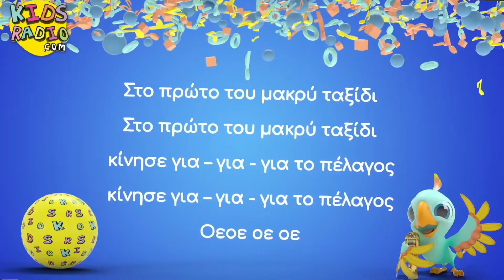Ήταν ένα μικρό καράβι - Η ιστορία του τραγουδιού - Η χαζή πληροφορία της Ημέρας - byATTAtv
Ήταν ένα μικρό καράβι
Σε αυτό το βίντεο θα μάθετε την συγκλονιστική ιστορία πίσω από το παιδικό τραγούδι 《Ήταν ένα μικρό καράβι》.

●Την ξέρατε αυτήν την ιστορια;
●Ξέρετε άλλες παρόμοιες ιστοριες;

Νέο βίντεο κάθε Τρίτη και Σάββατο στις 18:00μμ

Δες και αυτό
●Ήξερες για την κατσαρίδα;

Σκηνοθεσία , μοντάζ, ηχοληψία, ιδέα & επεξεργασία:
Κομνηνός Κωνσταντίνος